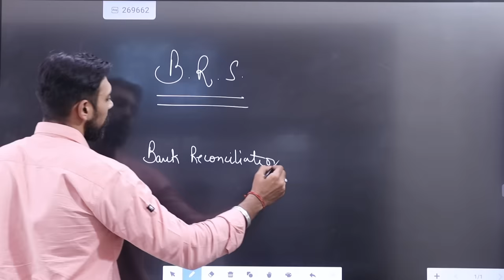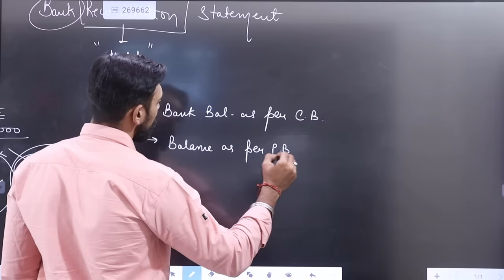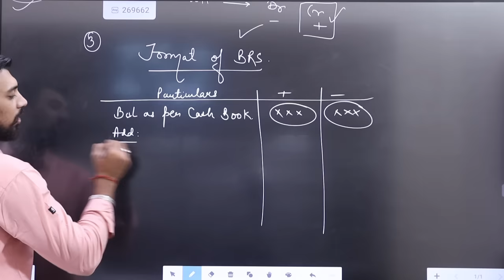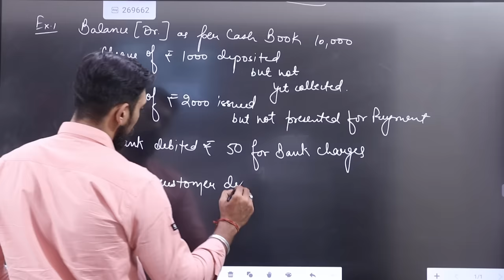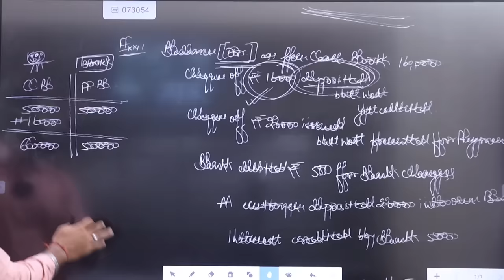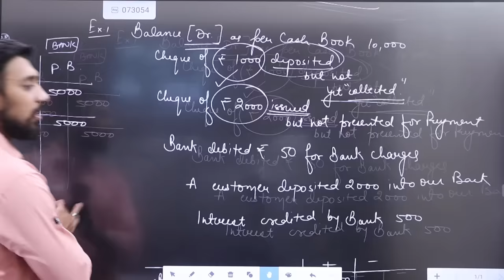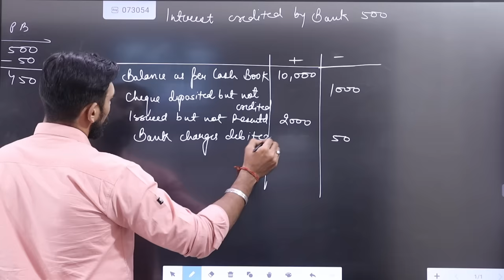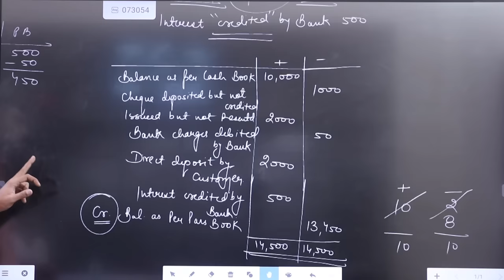Bank Reconciliation Statement | BRS | Class 11 | Accounts | Part - 1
In this video we are discussing about :
BRS | Class 11 | Accountancy

Much love :)
Rajat arora :)